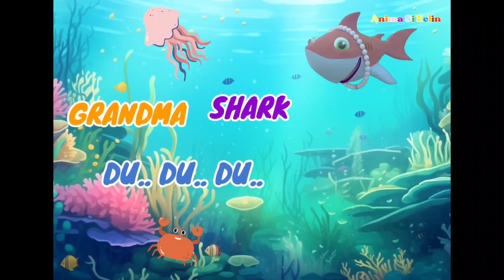Baby Shark | Kids Songs and Nursery Rhymes | Animal Songs babyshark Baby Songs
Baby Shark | Kids Songs and Nursery Rhymes | Animals Songs babyshark Baby Songs

Lyrics:
Baby Shark

Mommy Shark

Daddy Shark

Grandma Shark

Grandpa Shark

Let's go dance, doo-doo, doo-doo, doo-doo

Run away